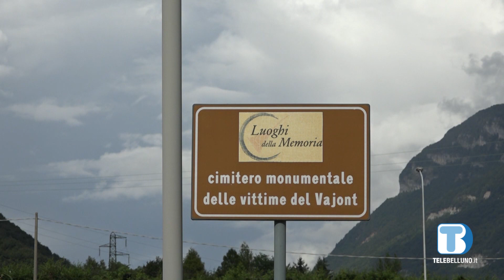60° anniversario del Vajont: di che cosa parla veramente una ricorrenza?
I numeri tondi inducono sempre a una sorta di bilancio: la nuova Longarone dopo dieci anni, la reindustrializzazione incompleta dopo venti, la necessità di una narrazione per il grande pubblico dopo trenta, qualche polemica in tempi più recenti.